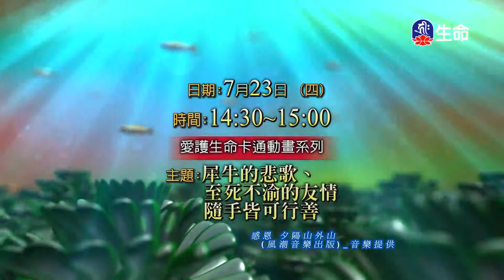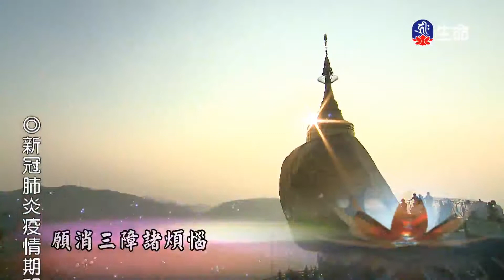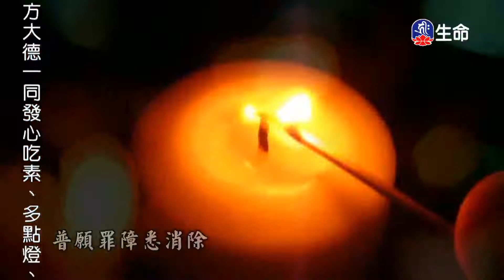世界成就品(8)夢參老和尚-3_長老法語_(lifetv_20200723_09:30)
長老法語_世界成就品(8)夢參老和尚。